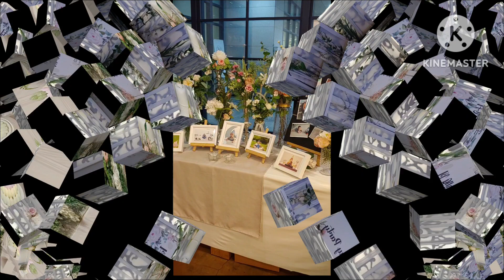달빛에 젖어 오색 꼬지전,고추전,약밥,양배추 물김치,잡채 재료,밤찰밥,레드향과 용과♥😍돌잔치 무대 장치 예쁘게!♥🥰요리,여행,음악,돌잔치 무대 꾸미기🥰달빛에 젖어!♥★☆😍😍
맛있게,간단히,예쁘게!😍🥰맛간예 요리 드시고,건강하세요!♥★😍😍🤩돌잔치 무대가 예쁘지요?♥★☆😍😍🥰